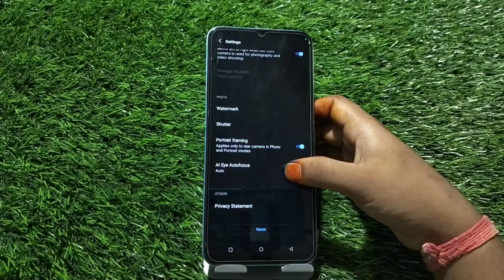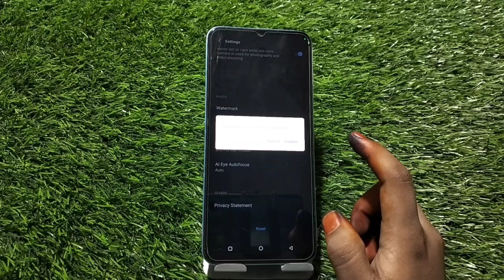Reset Camera Setting,Reset Camera Setting In Vivo V25 Pro,How To Reset Camera Setting In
Reset Camera Setting,Reset Camera Setting In Vivo V25 Pro,How To Reset Camera Setting In Vivo V25 Pro, Vivo V25 Pro Main Camera Setting Kaise Karen

Reset_Camera_Setting_ Vivo V25 Pro